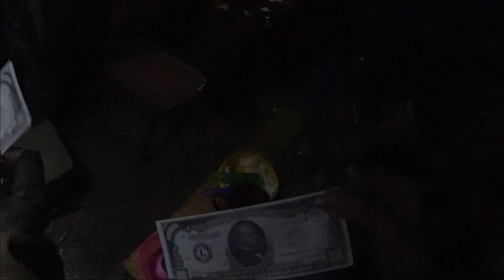ПРИЗРАКИ ● СТАЛКЕР СТРАЙК ● Сезон 1 Серия 6 [Финал]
Иркутская обл. Июнь 2016 - Страйкбол клуб Анклав.